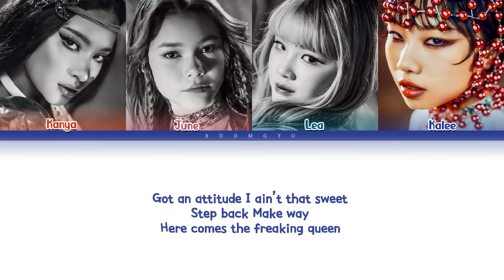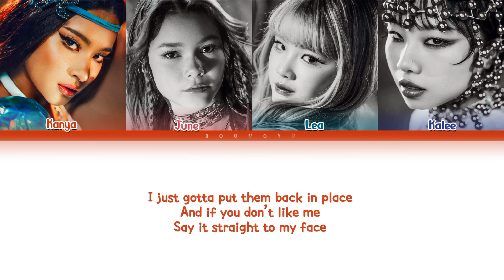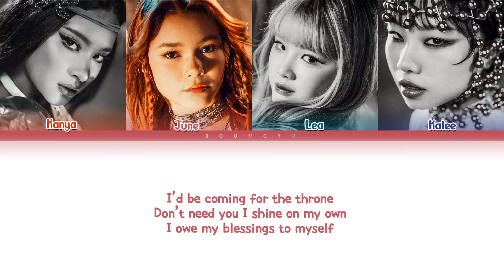STARSEED'Z Iconic Lyrics (Color Coded Lyrics)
All Rights Administered by Starseed'z.

• Artist: STARSEED'Z
• Song ♫: ICONIC
• Album: -
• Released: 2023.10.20